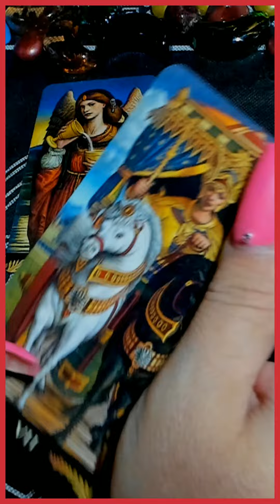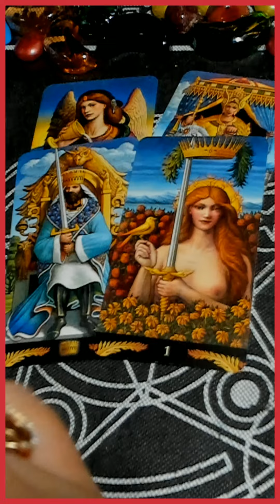ЧТО РЕШИТСЯ УЖЕ СКОРО? таро сегодня/на любовь/на будущее